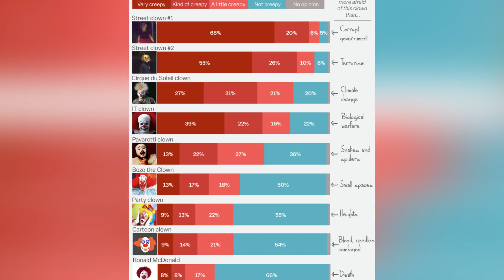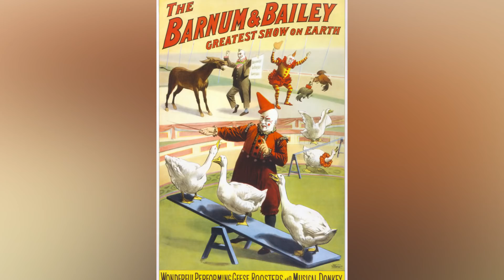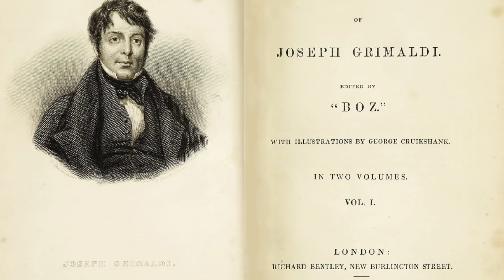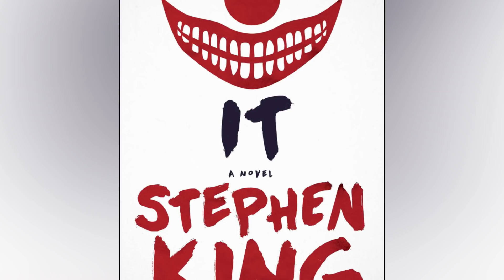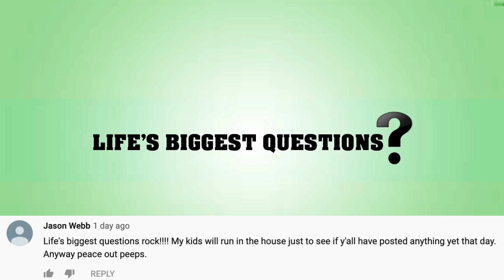Why Are We Scared Of Clowns?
What's so scary about clowns? They are supposed to be fun and give joy to people around them.  However, some people have the fear of clowns for no reason.  What makes them so scary to be around them?  In today's video, let's ask: Why Are We Scared Of Clowns?